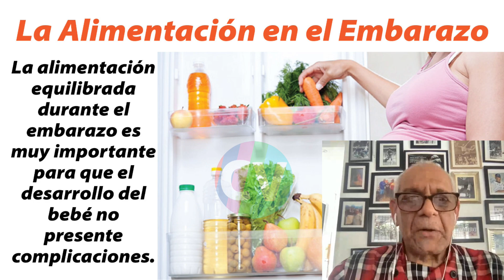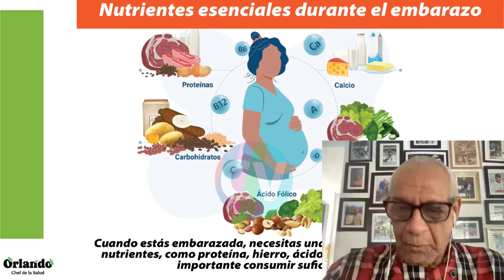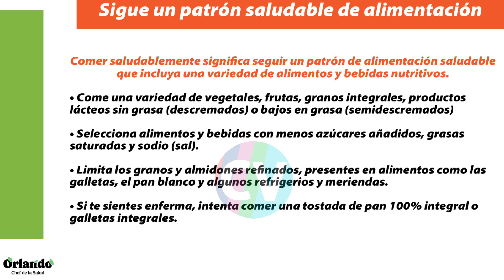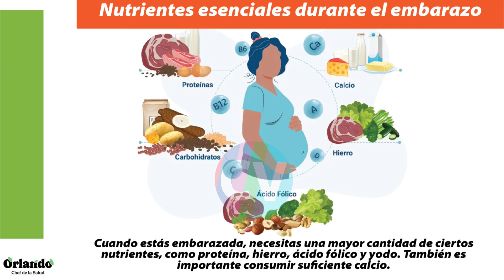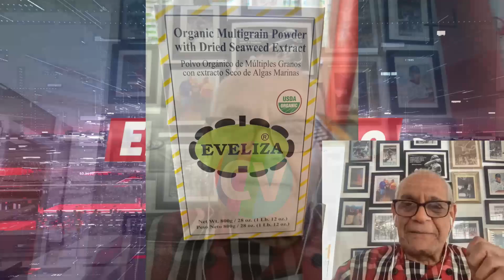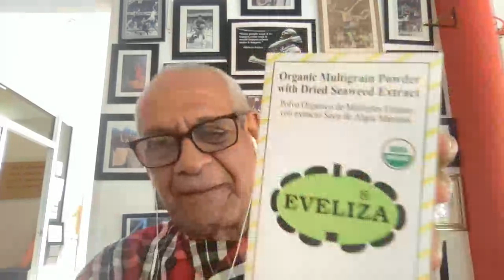Alimentación durante el Embarazo